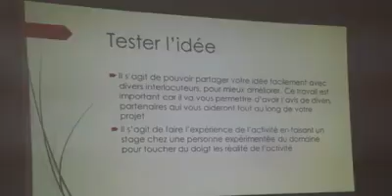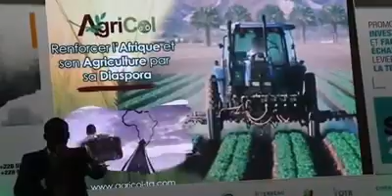🛑 (TOGO) SALON FERIN : UN PARI GAGNÉ SELON LES ORGANISATEURS | TSTV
La première édition du SALON FERIN fut un réel succès.
Le monde entrepreneurial au Togo s’élargit de jour en jour, mais peu sont ces entrepreneurs qui détiennent les clés nécessaires pour réussir dans le domaine. Pour voler au secours des jeunes entreprises, l’association Terreau Fertile organise la première édition du Salon FERIN (Facilitation des Echanges et Revalorisation des INvestissements).
Cette édition expérimentale a pour thématique : « Promouvoir les investissements et faciliter les échanges par le levier de la technologie ». Elle s'est déroulée les 10 et 11 octobre au palais des congrès de Lomé et fut un réel succès d'après les organisateurs. Vivement la deuxième édition ! (Ocean's news)